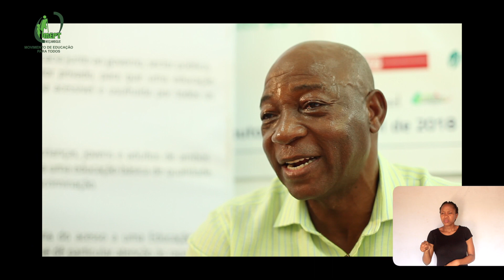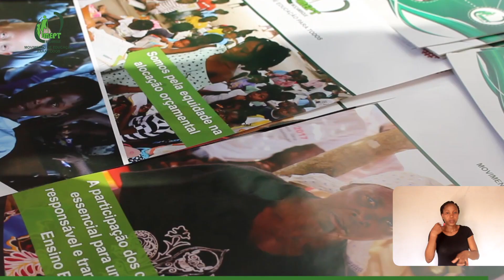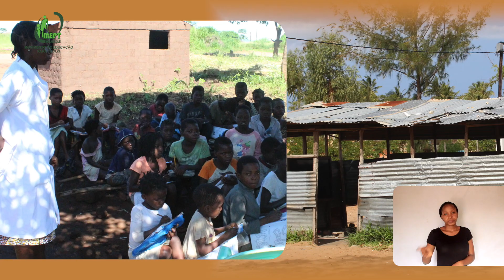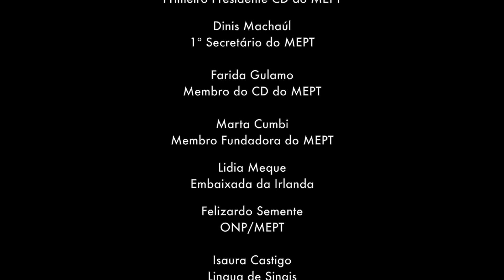História de criação do MEPT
O vídeo conta todo o processo de criação do MEPT, desafios enfrentados e resultados alcançados.